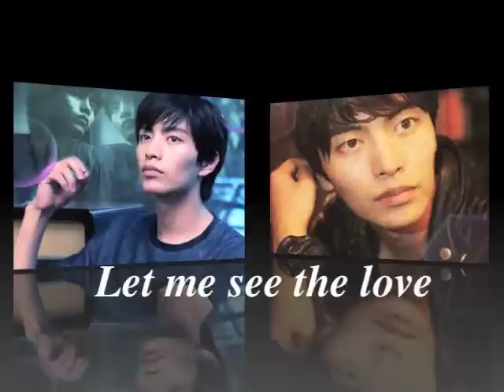Lee min ki MV ~Jou Jou~ .m4v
Lee min ki MV ~Jou Jou~